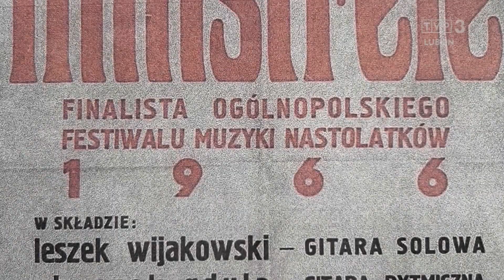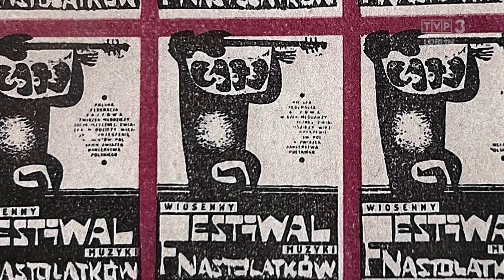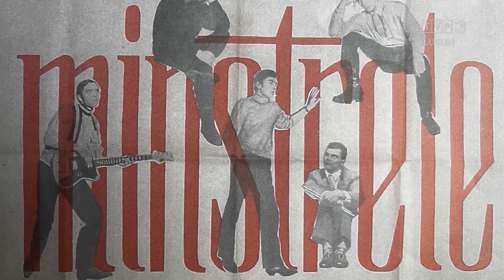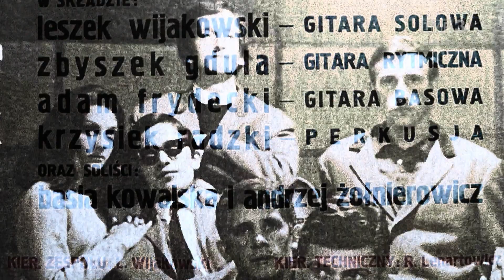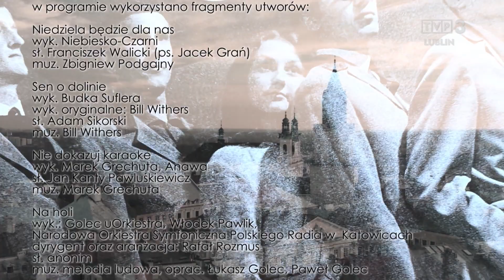wspomnienie MINSTRELE Lublin